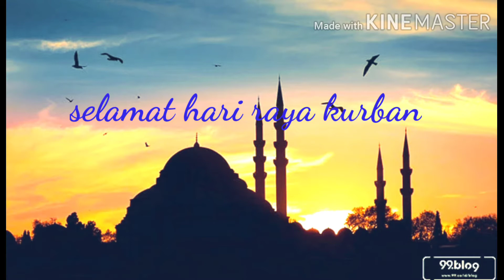Takbiran penyejuk hati